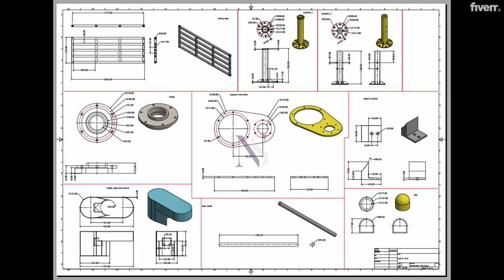Rendering Animation short video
Hi, Welcome Friends! This is CAD Services.
In this video, I will teach you how to use PowerShape Complete Tutorial in Urdu | Hindi | Keyshot Complete Tutorial in Urdu | Hindi & clear all the PowerShape | Keyshot useful commands that mostly used during using PowerShape | Keyshot 2020.